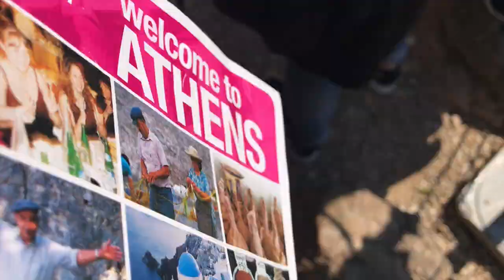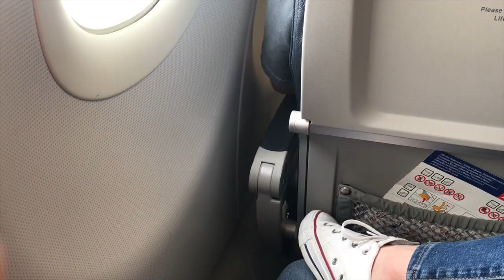GREECE AND ITALY | NATALIE MAYS